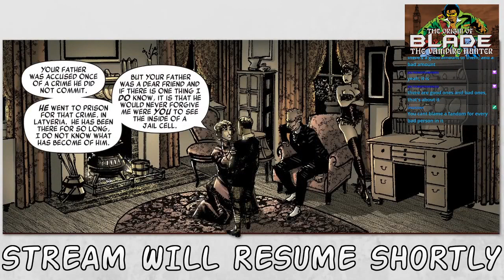The Legend of Zelda: Link's Awakening for Nintendo Switch - Part 3 - Dungeon 4 & 5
This is the archive for the last stream on Twitch.